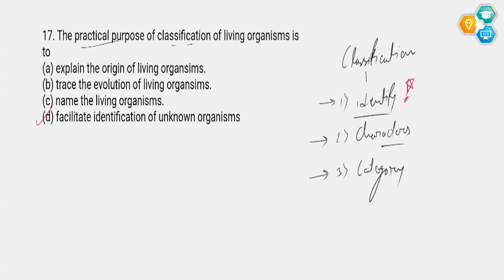The practical purpose of classification of living organisms is to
17. The practical purpose of classification of living organisms is
to
(a) explain the origin of living organsims.
(b) trace the evolution of living organsims.
(d) facilitate identification of unknown organisms.

Welcome to Entrancetest.online, your one-stop destination for all your exam preparation needs. Our website offers a comprehensive and user-friendly platform for students preparing for various entrance exams. Whether you're preparing for college admissions, competitive exams, or professional certifications, we've got you covered. Our platform provides a wealth of resources, including practice tests, mock exams, study guides, and more, to help you achieve your goals. With our commitment to providing quality educational materials and expert guidance, you can rest assured that you'll have the tools you need to succeed. Get started today and reach for your dreams with Entrance Test.